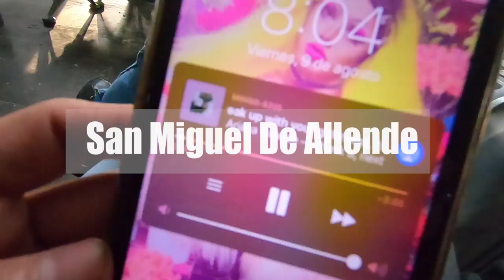En San Miguel de Allende con las Mas Dragas ... | Damian Cervantes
Al viajar a San Miguel de Allende para disfrutar de la fiesta todo esto fue lo que me pasó, les hice un video para contarles aunque fue mucho más de esto, espero se diviertan...